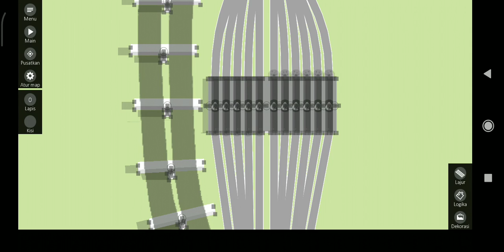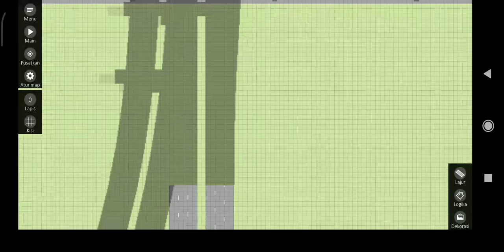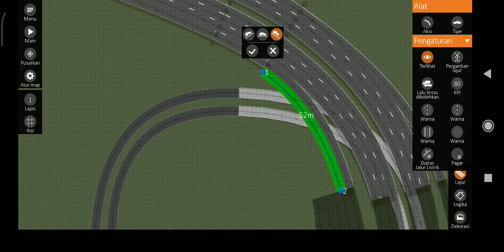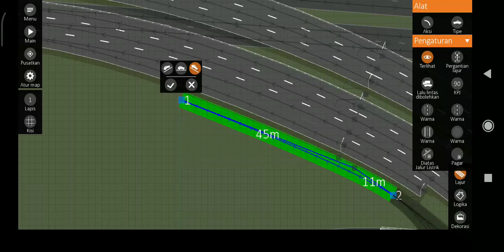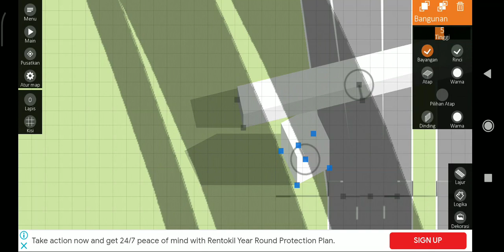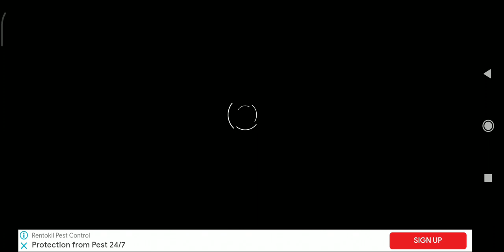Building a DASH Highway: Seksyen 11 & 5 Interchange in Intersection Controller (Part 23)